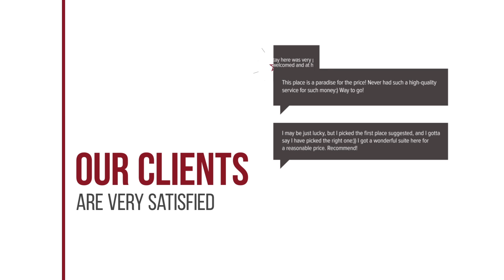Makkum Chalet K29 hotel review | Hotels in Makkum | Netherlands Hotels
Makkum Chalet K29 hotel video review. Hotels in Makkum, european 3 stars hotels.